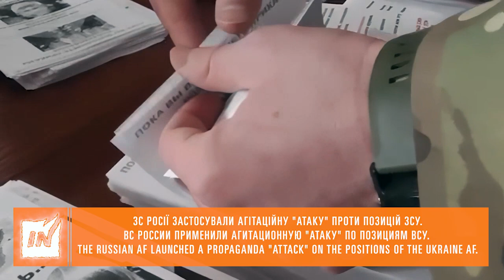Арестович в жіночій сукні- деградація россійської пропаганди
ЗС Росії застосували агітаційну "атаку" проти позицій ЗСУ. На плакатах був зображений радник офісу президента України в жіночому вбранні. Російська пропаганда скоріше деградує, чим еволюціонує. Ці "викривальні" матеріали потрапили на територію
населених пунктів Оріхів та Гуляйполе у Запорізькій області. 30 травня " Народна міліція ЛНР" відзвітувала про освоєння виділених грошових коштів на агітаційні листівки.